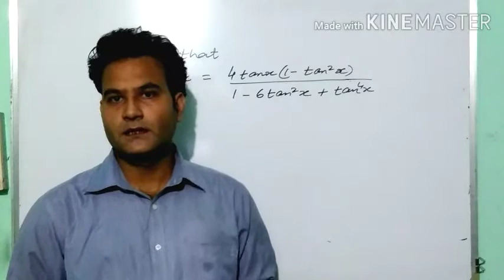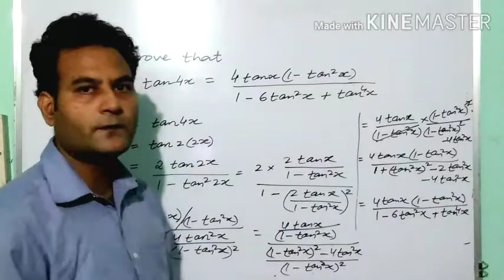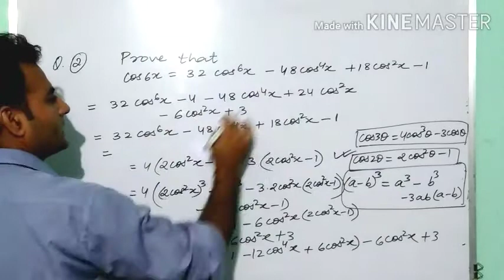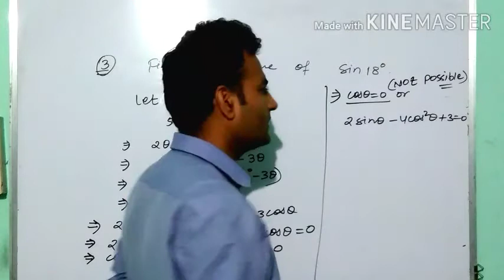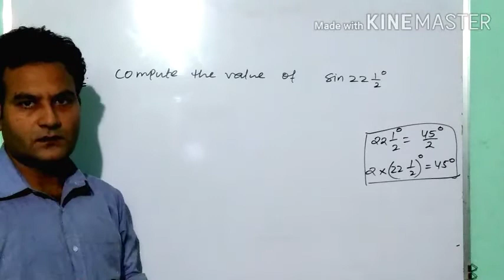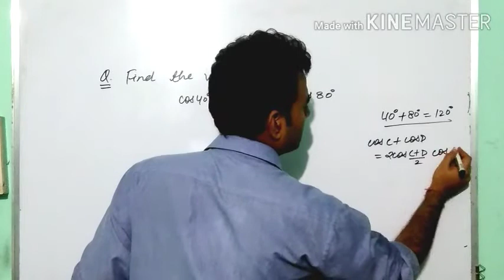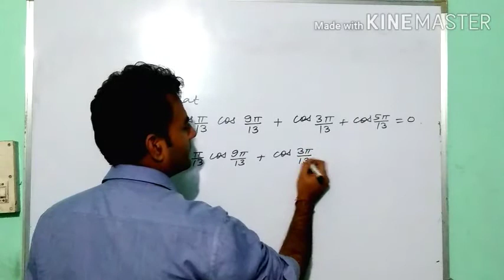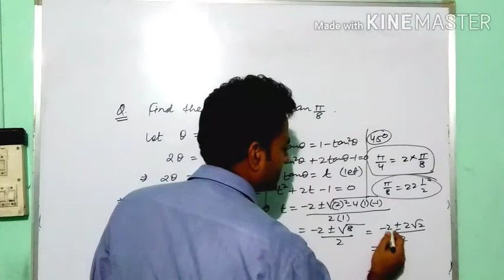Problems based on trigonometric Functions.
JEE